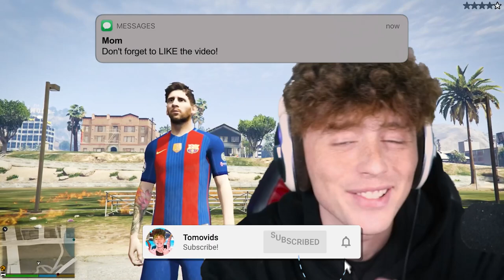I Found MESSI In GTA 5.. (WORLD CUP)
I Found MESSI In GTA 5..
🩳 Shorts 🩳 shorturl.at/suDET
📹 React 📹 shorturl.at/kHI28